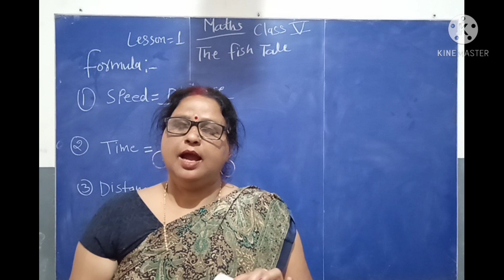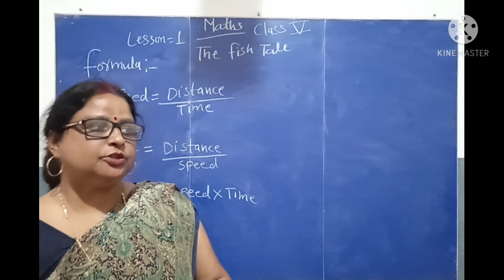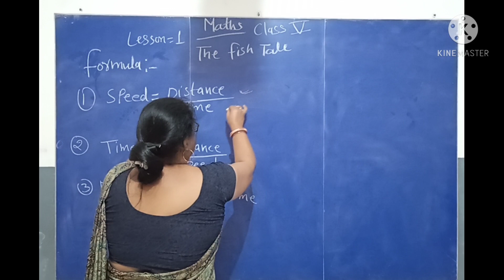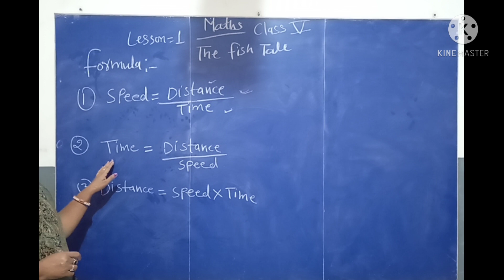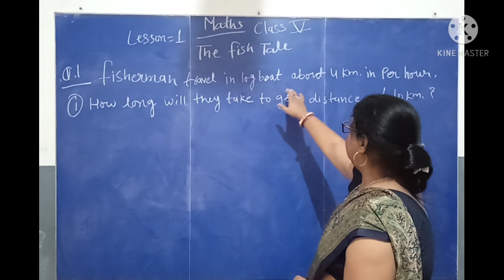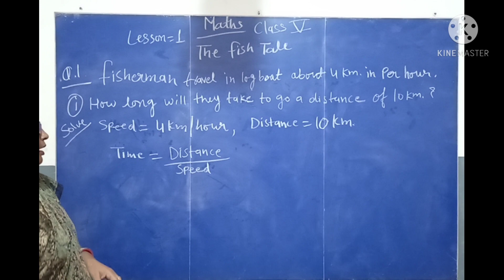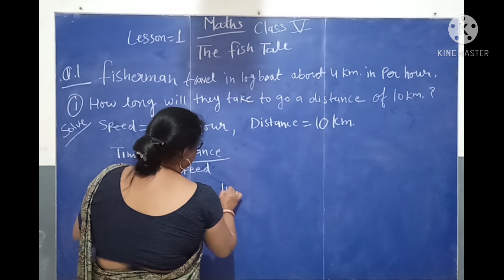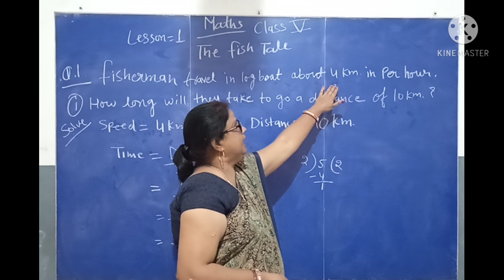Maths Class-5th NCERT Lesson-1 The Fish Tale ( Fishermen in their boats )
by Sarita Tiwari